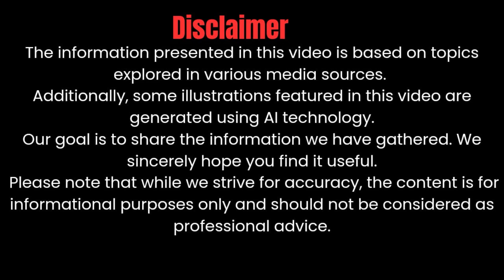2025 BelAZ 75710: The World's Biggest Truck Just Got Even More Powerful!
"Experience the sheer power of the world’s largest haul truck! The 2025 BelAZ 75710 is bigger, stronger, and more advanced than ever. With unbelievable horsepower and unmatched carrying capacity, this giant is redefining heavy-duty mining. Get an exclusive look at the machine that’s leaving everyone in awe!"

Cover Titles:

1. "Meet the 2025 BelAZ 75710: The World's Largest Truck Just Got Even Better!"
2. "Massive Power! Inside the 2025 BelAZ 75710, the Ultimate Haul Truck"
3. "The Monster of Mining: 2025 BelAZ 75710 Revealed!"
4. "Unstoppable! The 2025 BelAZ 75710 Takes Mining to a Whole New Level"
5. "Bigger, Stronger, Better – Unveiling the 2025 BelAZ 75710"
6. "2025 BelAZ 75710: The World's Heaviest-Hitter in Mining Trucks"
7. "Why the 2025 BelAZ 75710 is Every Mining Company’s Dream Machine"
8. "From Mega Loads to Mega Tech: The 2025 BelAZ 75710 Unleashed"
9. "Inside the Beast: Get a Close-Up Look at the 2025 BelAZ 75710"
10. "Is This the Ultimate Mining Machine? The 2025 BelAZ 75710 Has Arrived!"

1.
2.
3.
4.
5.
6.
7.
8.
9.
10.

These will help draw attention and engage viewers intrigued by the world of massive machines and mining powerhouses!